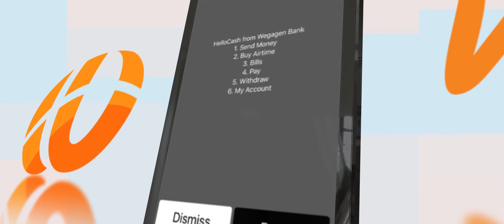Wegagen Hello Cash Mobile Top Up | የወጋገን ሄሎ ካሽ የሞባይል የአየር ሰዓት መሙላት አገልግሎት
Follow us and get more information...